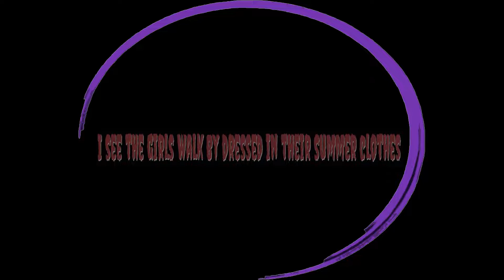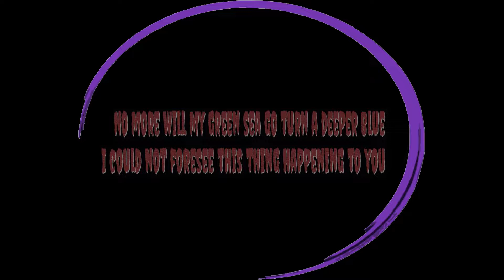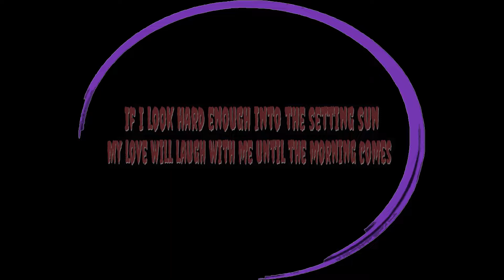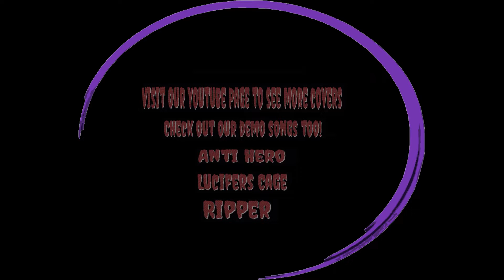Children Of The Void - Paint It Black Cover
Well what more to say than we decided to cover an absolute classic tune! Great song from a great band. Please check out our take on this classic! more cover songs coming soon!

Any suggestions or request for covers please comment, we will poll which song should we do next!

From the suffocating darkness of the Void, we have travelled the void of space and time to bring you our mythical mixture of Power Metal and Punk. Enter the void at your own Risk. The void will become you and you will become its children ensnared in it's world of darkness.

Children of The Void is part of MDS Music Productions

Artists on Children of The Void
Andrew Sirrell - Vocals, Synth , Keys, Drums
Matthew Steer- Guitar, Bass, Backing Vocals, Drums

Children Of The Void are associated with MDS Productions ©